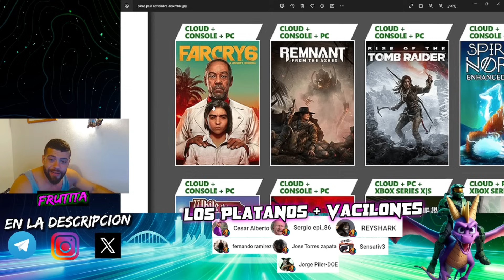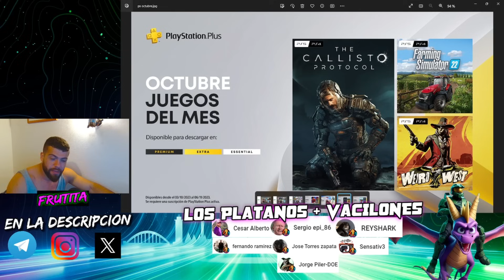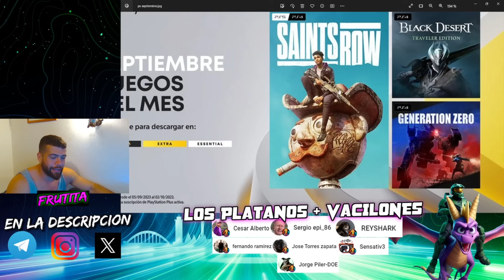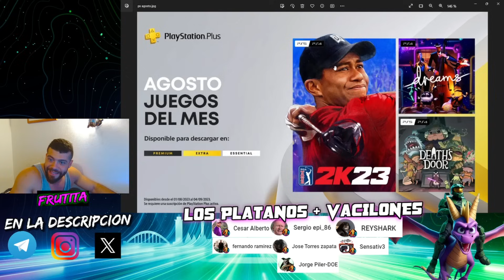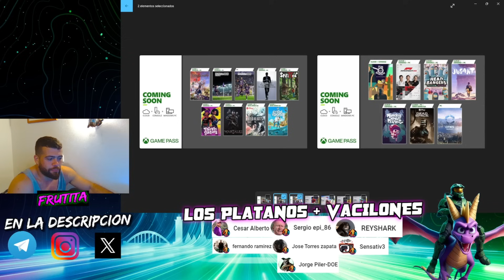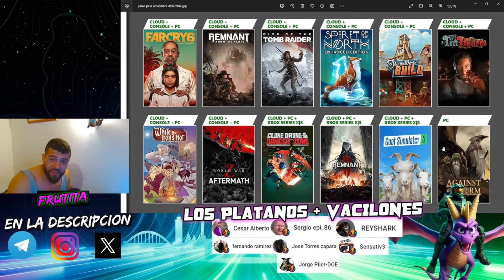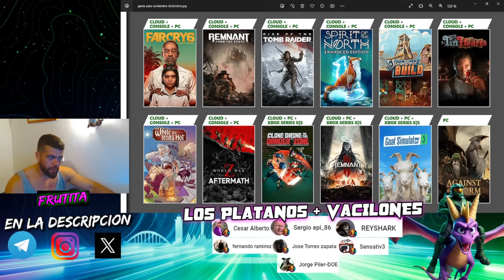MAL MOMENTO PARA SER SONYER | A REGAR CON LA MANGUERA JAJAJA | PS PLUS VS GAME PASS | PlayStation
BUENO... VAMOS A DAR UN REPASO Y COMPAREMOS LOS SERVICIOS DE PS PLUS Y GAME PASS. A VER QUE NOS HAN TRAIDO ESTOS SERVICIOS A LOS USUARIOS.
🍌COSITAS😏👇🏼🍌

🎮 GAMETARG: FRUTITA#4515